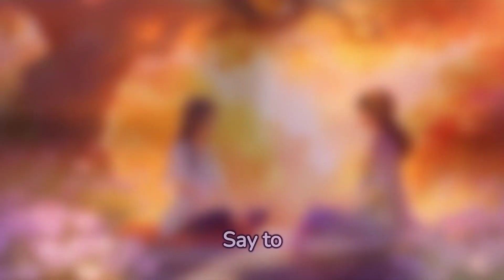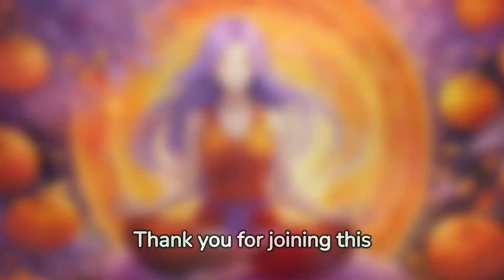10 Minute Guided Meditation | Activate the Sacral Chakra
Welcome to your sanctuary for peace and inner harmony! Dive into our world of guided meditation, mindfulness, restful sleep, and stress relief, where each video journey gets you closer to tranquility and self-discovery. Explore a variety of techniques like deep breathing, visualization, and relaxation exercises, all designed to calm your mind and enhance your well-being. Join our growing community of peace seekers and transform your daily routine with our soothing, easy-to-follow guided sessions.

▶︎ If this meditation has brought you a sense of peace, serenity, and a renewed connection to the positive aspects of your being, I kindly invite you to express your support by liking and subscribing to our channel. By doing so, you ensure that you won't miss out on future transformative journeys of self-exploration and empowerment.

Best regards,

EnlightenedLotus